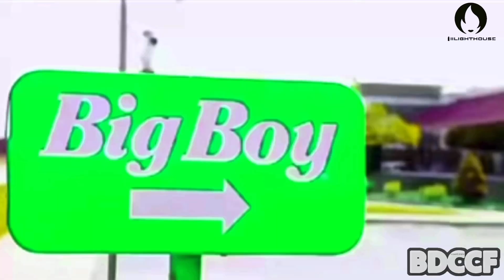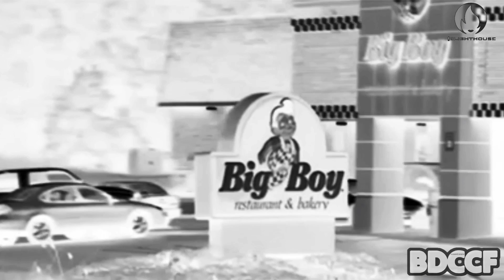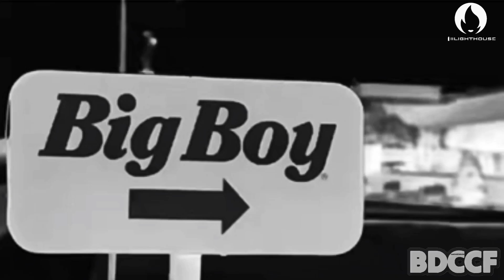Big Boy Burgers | 6 Random Effects